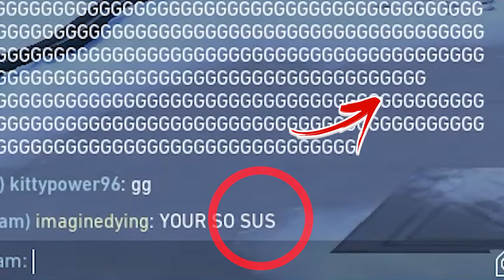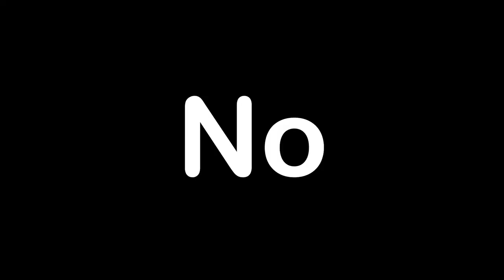Rage Unit Plays Valorant (sorta???)